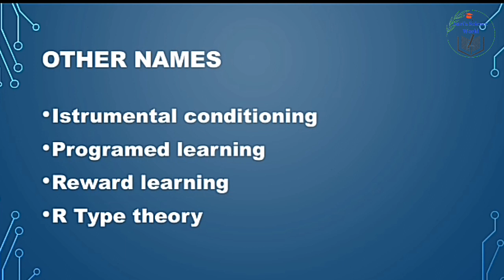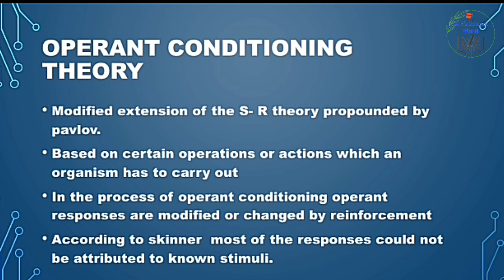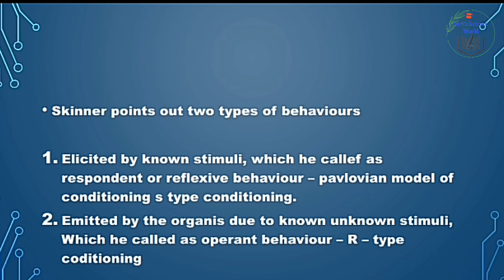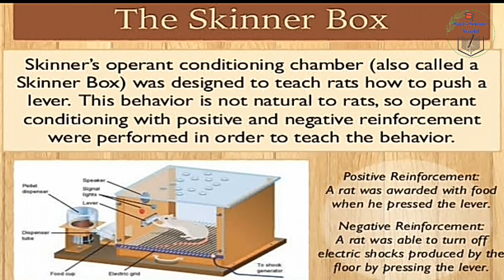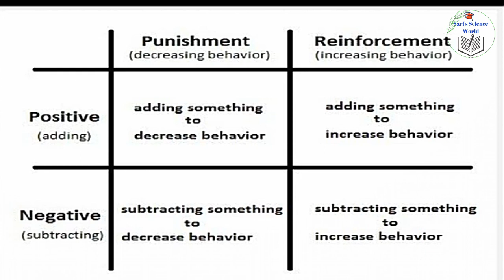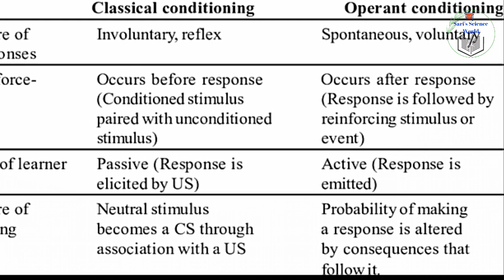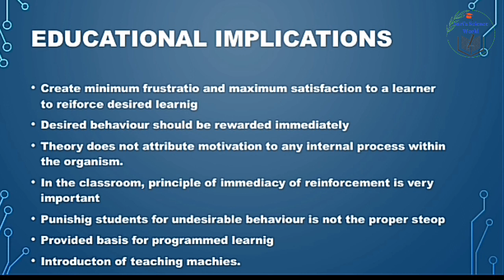Operant Conditioning Theory by Skinner | Learning Theory Psychology | K TET | C TET | B Ed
This video explains the operant  conditioning theory in detail.
# R type theory#
Ktet psychology#